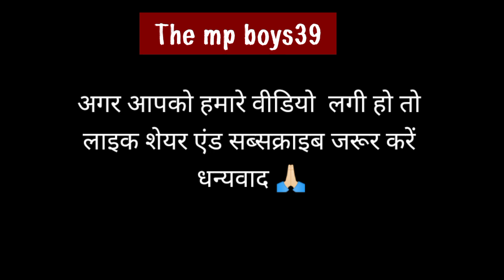Dilwale movie dialogue spoof || सुनील शेट्टी , रवीना टंडन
Artist - Nitesh , Mohit , Chintu
Edit by -  Raghuveer